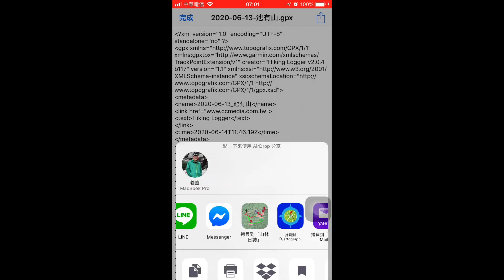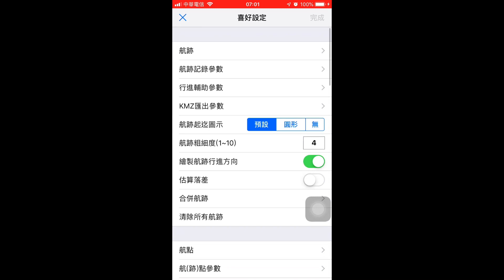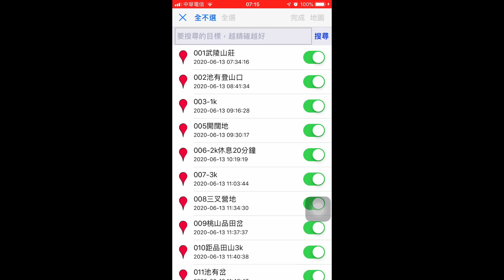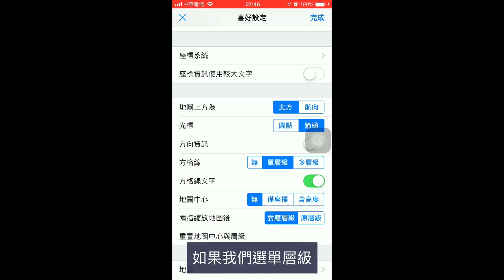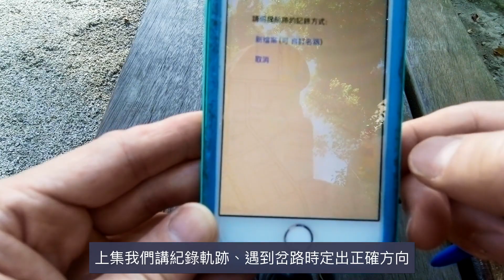爬山iOS手機離線地圖app：山林日誌（下）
在上集我們講到紀錄軌跡，跟遇到岔路的做法。
這支影片說的是，
在出發前先把別人的軌跡匯入到我們的手機裡，
以及方格線的運用。
我最常用地圖產生器來抓別人的軌跡，
在之前谷關阿白縱走的影片裡有講得很清楚，
有興趣的話可以參考看看。

5/1谷關阿白縱走：行前規劃篇。以地圖產生器下載gpx軌跡：